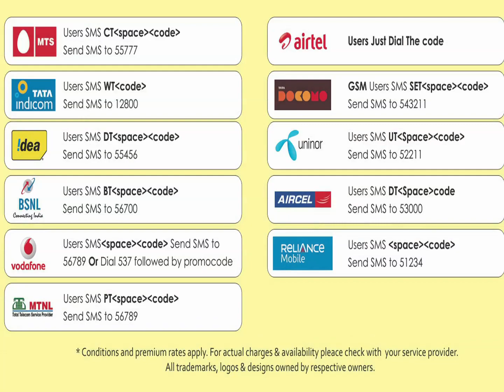02 Kadavul Padaicha Ulagam Undachu-Pokiri Raja-Tamil-S. P. Balasubrahmanyam-Kannadasan